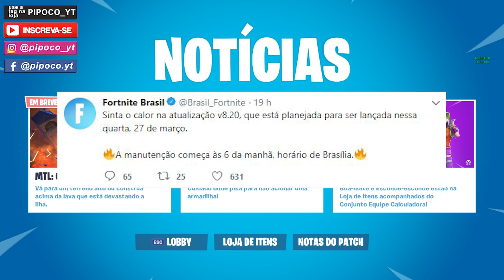NOTÍCIAS 26/03, DATA ATUALIZAÇÃO PATCH 8.20, NOVA ARMADILHA, MTL O CHÃO É LAVA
Salve salve pessoal, vídeo de notícias para vocês do dia 26/03/2019, novidades da atualização patch 8.20, nova armadilha, novo modo por tempo limitado o chão é lava, compartilhem e deem like, vlw.
Ajude o Pipoco, compre algo na loja usando a tag PIPOCO_YT, Vlw Tamo junto!!!
Que jogar Fortnite?

Já conhece os outros jogos da EPIC GAMES? use a tag para comprar outros jogos ou use os links abaixo, Obrigado a todos!!!